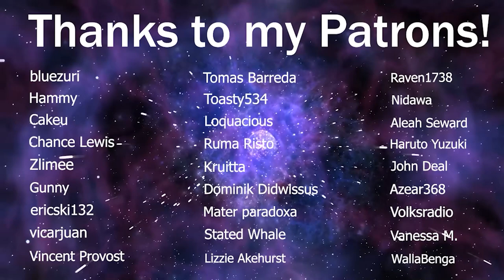LaDix Reacts: Re:Zero - Starting Life in Another World - Season 2 | Episode 13&14